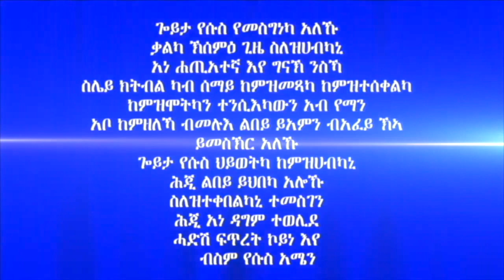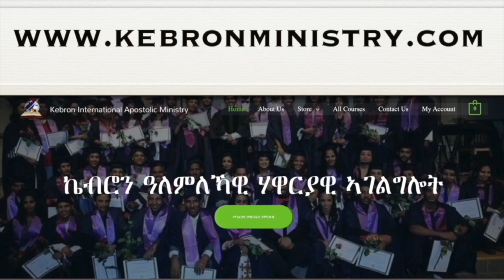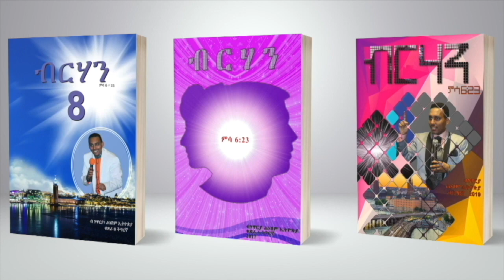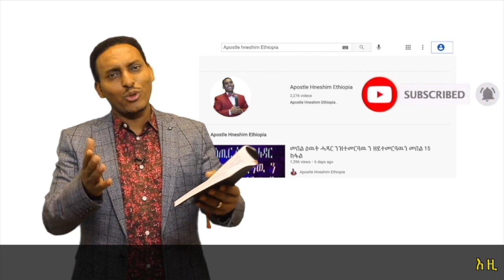206. "ምሳናን ኣባናን" ብሃዋርያ ሕነሽም ኢትዮጵያ